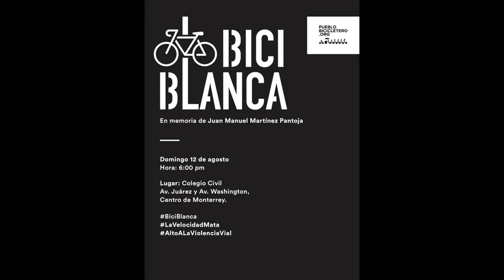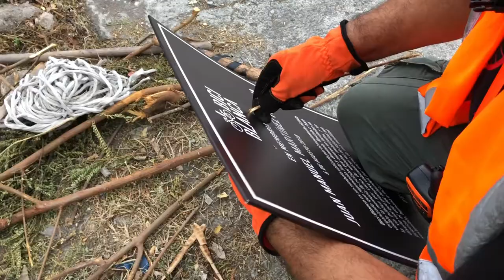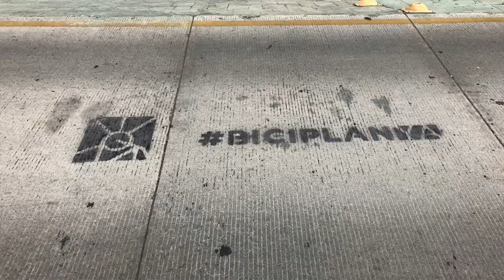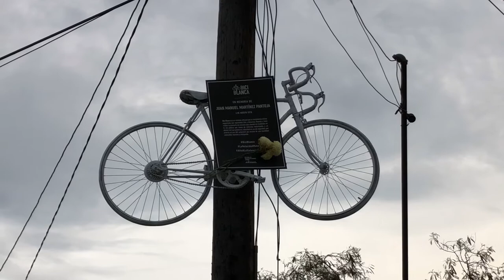Bicicleta Blanca en memoria de Juan Manuel Martínez Pantoja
El domingo 12 de agosto realizamos una pedaleada para la instalación de una bicicleta blanca en memoria Juan Manuel, que murió atropellado el lunes 6 de agosto por un camión de Ecovía.

La Bicicleta Blanca es una iniciativa ciudadana del movimiento ciclista mundial que contabiliza y recupera la historia de las personas que al transportarse en bicicleta, mueren en siniestros en la vía pública por causa de vehículos motorizados. Es una manifestación que demanda justicia para las víctimas y exige una ciudad más incluyente y segura.